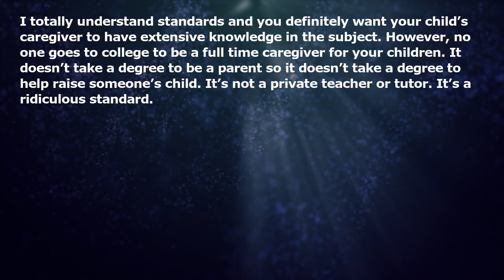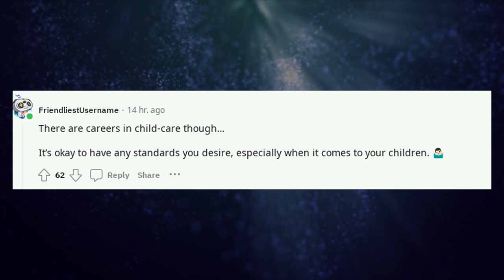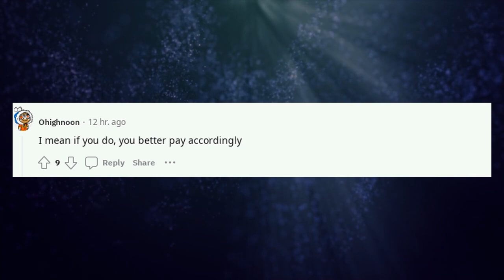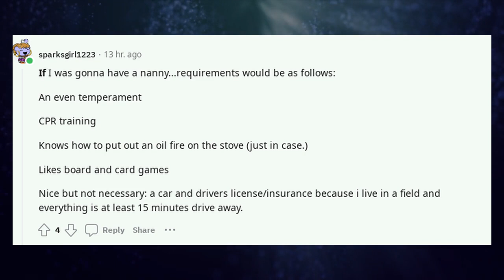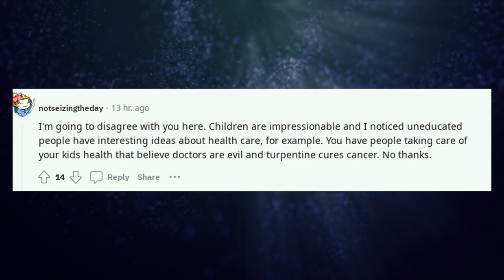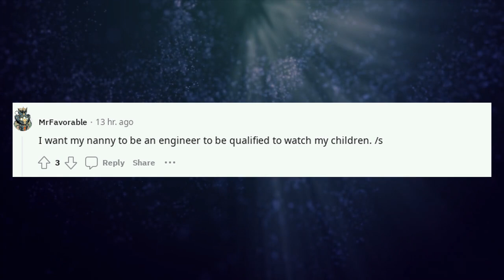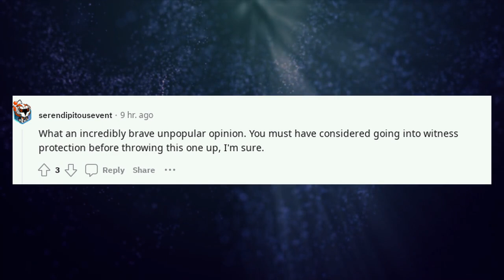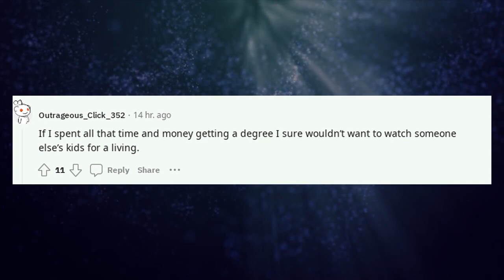Requiring your Nanny to have a college degree is ridiculous